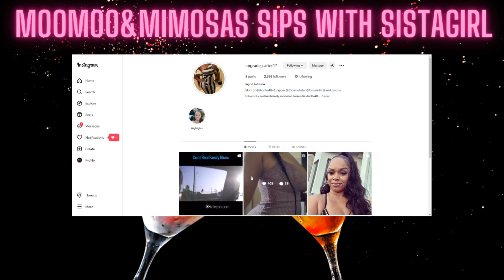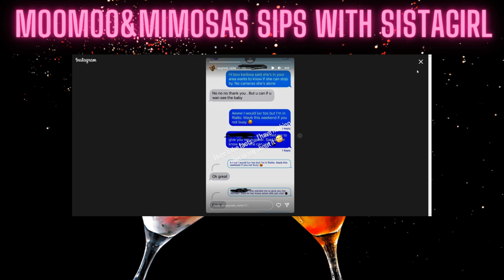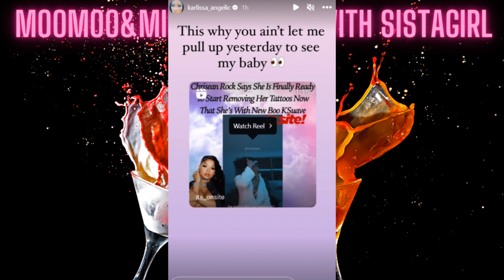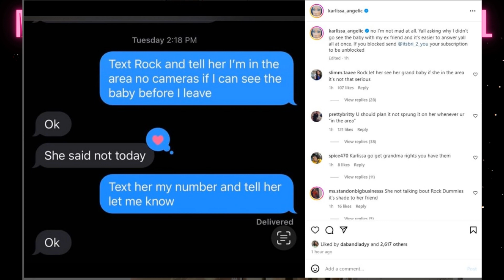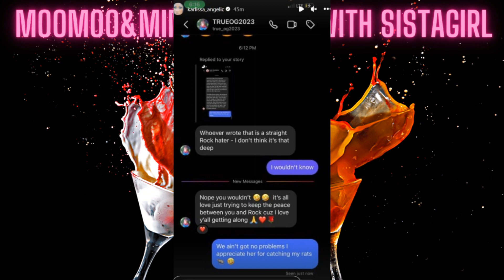Drama Alert: Karlissa And Former Bff Ingrid Feud Over Chrisean Jr.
Transcript

Chrisean says that Karlissa can't see Jr and she mad at friend Ingrid because she was allowed to see Chrisean Jr.

Is this war for Karlissa and Ingrid?

Is Chrisean Wrong for not allowing her to see the baby?